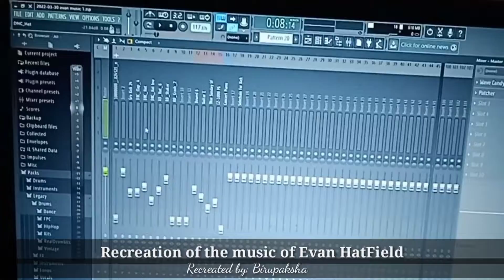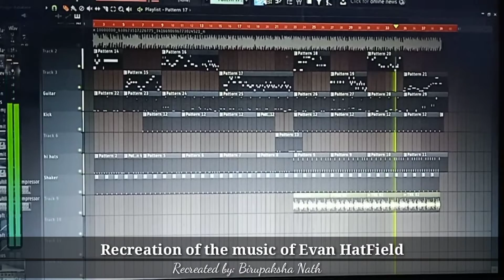Recreation of the music of Evan HatField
Instrumentals, mixing and mastering of this version is by Birupaksha Nath